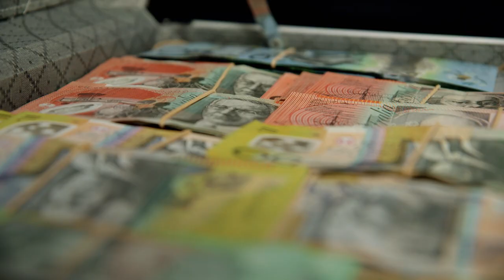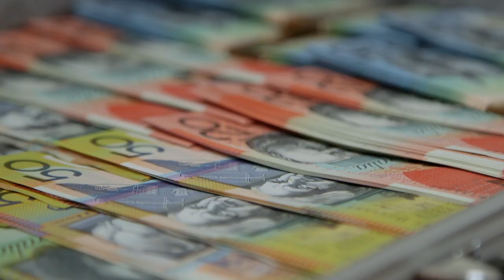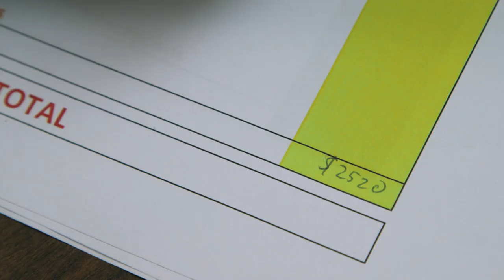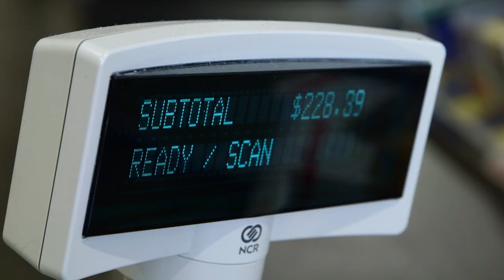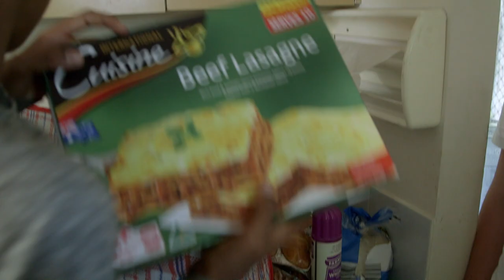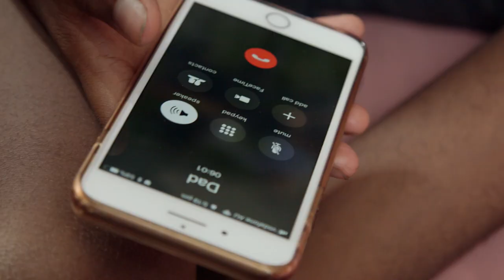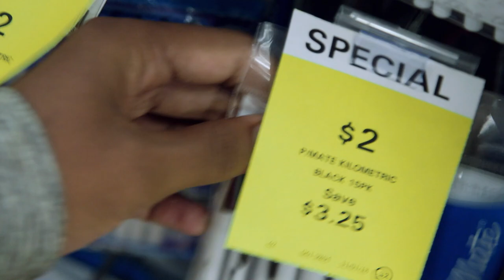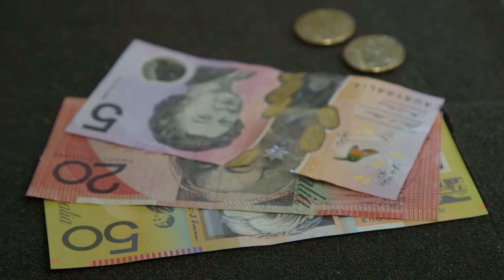Understanding Teen Budgeting Struggles | Real Families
When fifteen-year-old Michael comes home from his first shopping trip as Teenage Boss with a new coffee machine and next to no food, his father and brother assume they are in for a rocky month.

From: Teenage Boss Australia